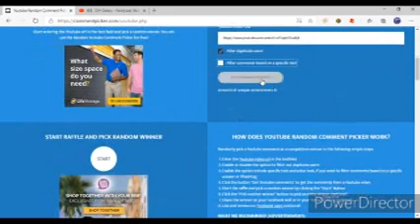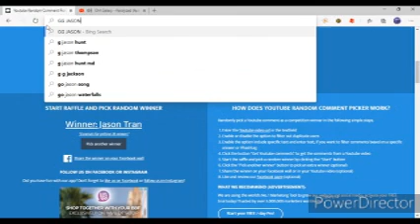FIRST TIME USING POWER DIRECTOR AND GIVEAWAY WINNER ANNOUNED